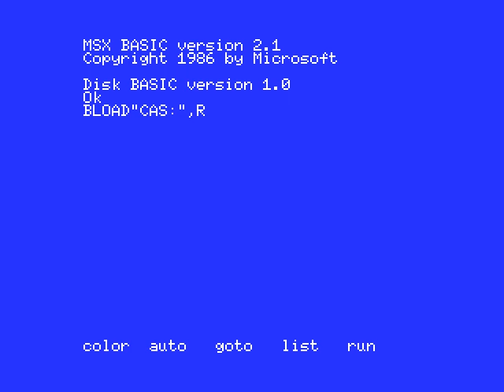[MSX] M.A.S.K. III - Venom Strikes Back - Loading from Cassette and Intro screen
Jump to 1:06 for the loading screen and 5:54 for the intro screen.
M.A.S.K. III - Venom Strikes Back was the second official M.A.S.K. game released in 1988 for the MSX. Its predecessor, M.A.S.K. II, was released a year earlier. MASK I unfortunately was only released for ZX Spectrum, Commodore 64 and Amstrad CPC.

In this game you control Matt Trakker on his exploration of the moon, while looking for his brother Scott Trakker, who has been held captive by VENOM.

I've included the tediously long cassette loading sequence, so you can get a feel for the horrible experience that comes with having to load games from cassettes on the MSX homecomputer. ;-)
This recording only shows the cassette loading + intro screen, accompanied by the awesome PSG music that Gremlin created.

Program: Fungus
Graphics: Marcos Durde
Audio: Ben "Benn" Daglish